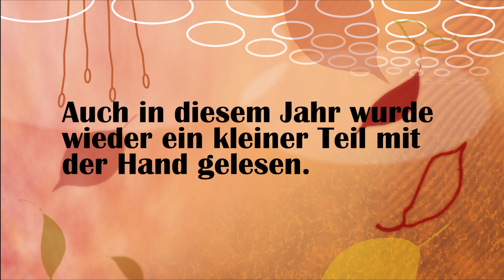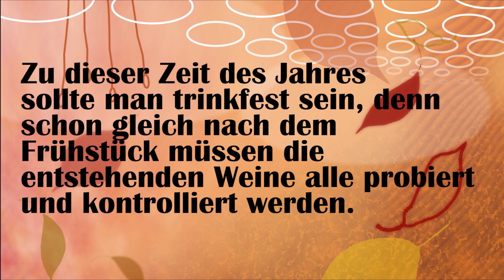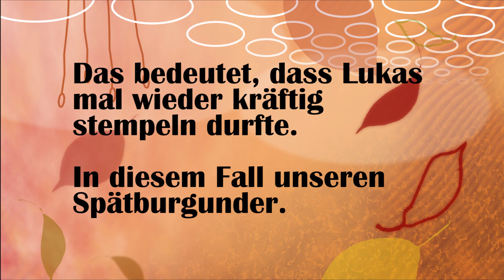Weinlese 2020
Ein kurzer Überblick über die Weinlese 2020 bei uns im Weingut